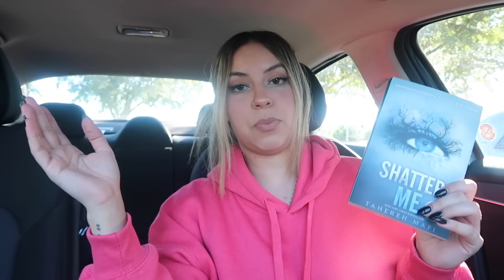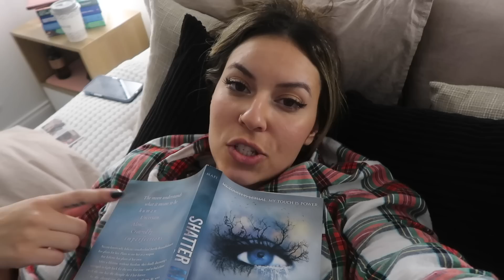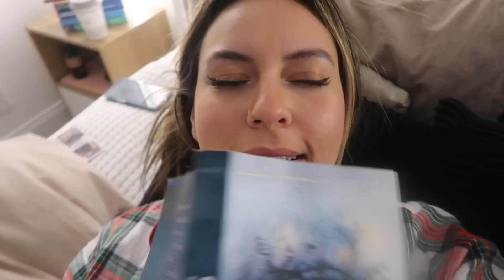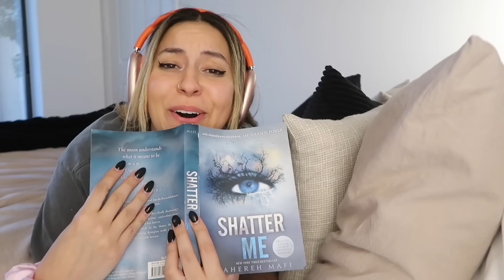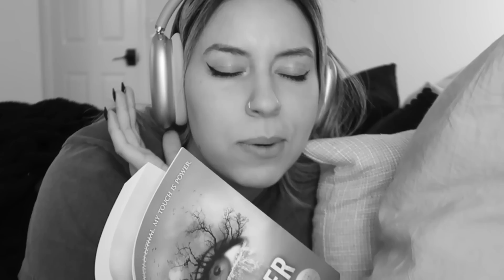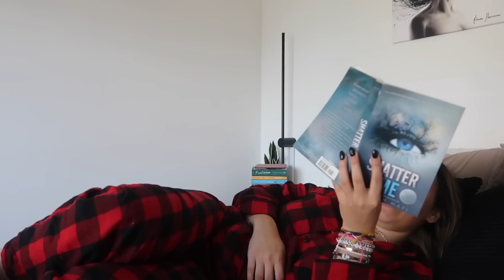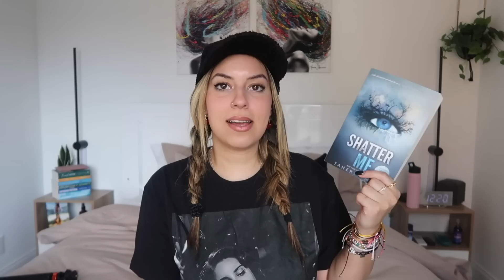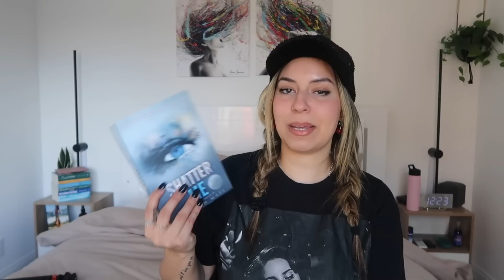read 'shatter me' w me *nonspoiler vlog*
it's about time. a nonspoiler reading vlog.

xoxo,
Larissa ✨